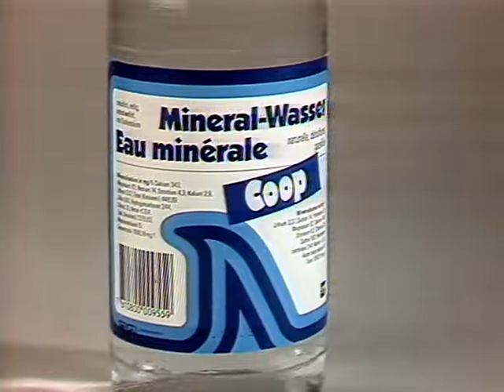Coop Mittwochstudio, Folge 538 vom 13. Januar 1988